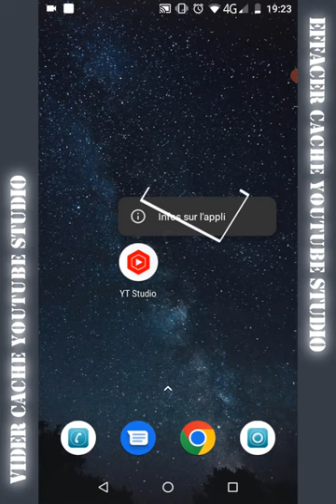YouTube Studio, comment effacer & vider le cache YouTube Studio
Ce tuto montre comment effacer le cache YouTube Studio assez facilement sur un mobile Android. Youtube Studio, l’outil de tous les créateurs youtube pour la gestion de leur présence en ligne. Cette vidéo montre comment vider les informations temporaires(cache) de l’application YouTube Studio.

Merci de laisser un commentaire.